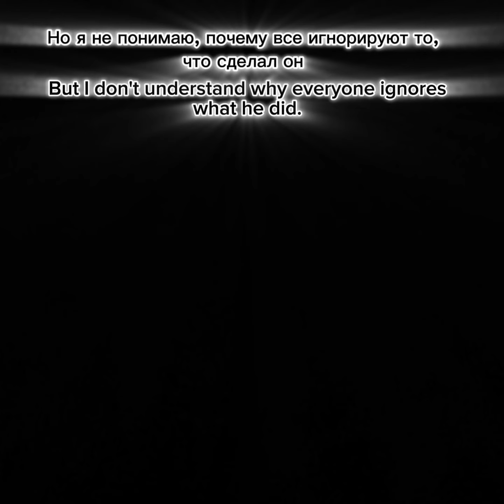Is he a villain?